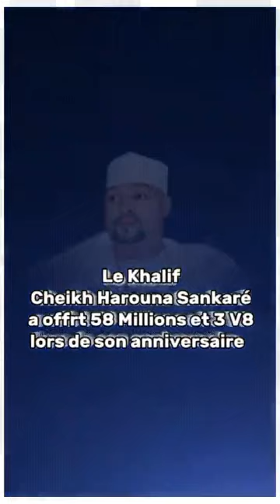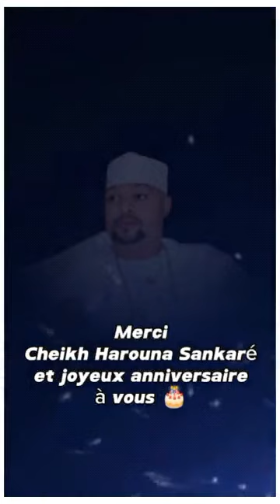Harouna sangare offre des voitures V8 et 10 millions aux artiste et griots